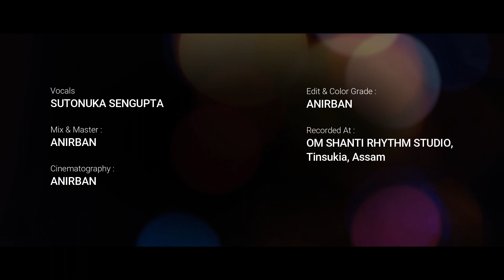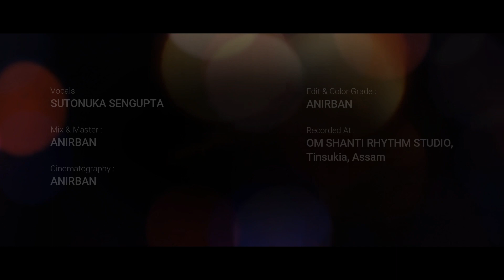Kehna Hi Kya - Sutonuka Sengupta (Cover)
Presenting my rendition of this classic track "Kehna Hi kya"

Vocals : Sutonuka Sengupta
Mix & Master : Anirban
Cinematography, Edit & Color Grade : Anirban
Recorded At : Om Shanti Rhythm Studio, Tinsukia, Assam

Original Credits :
Kehna Hi Kya (From "Bombay") · Chitra
Producer: S. Sriram
Author: Mehboob
Composer: A. R. Rahman

Alt. insta : sutonukaofficial